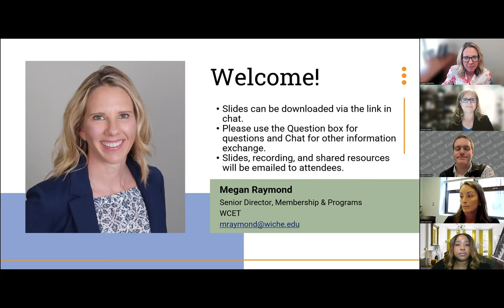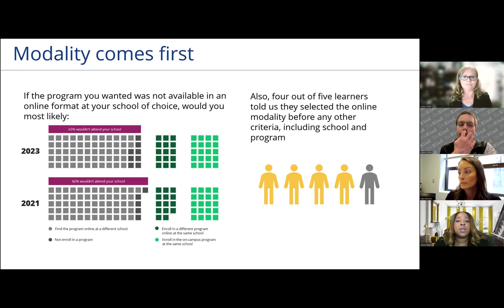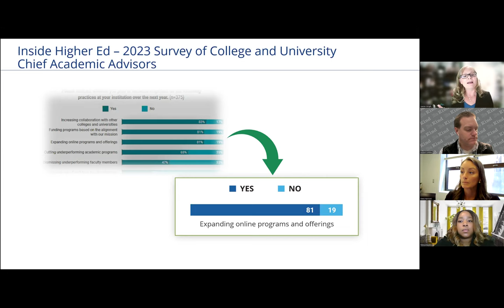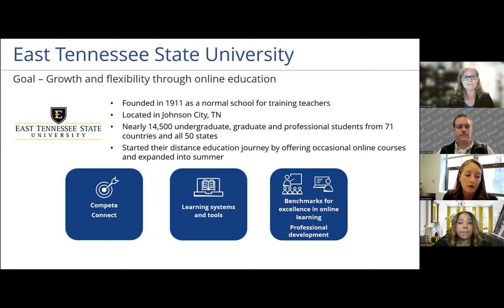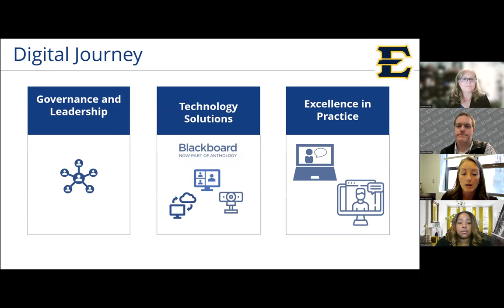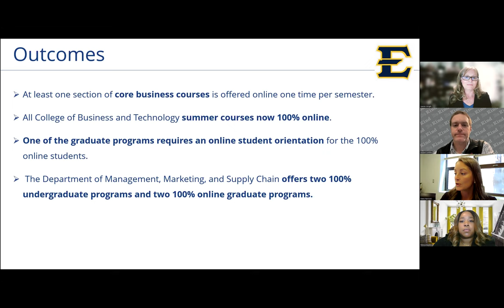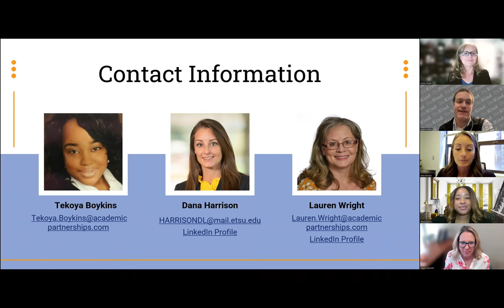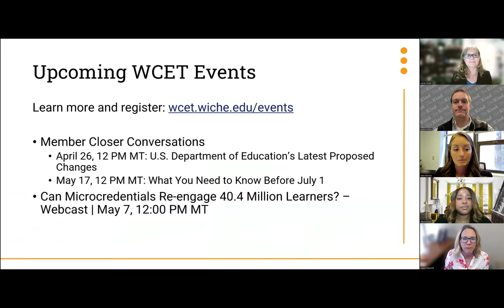Using Your Students’ Voices to Inform Your Learning Ecosystem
Through recent surveys, we know that the current generation of online students has specific needs when looking for, enrolling, and completing a program. According to the recent CAO report coming out of IHE, 85% of universities plan to expand their online offerings. So how do university leaders, tasked with tracking trends in student data and shaping strategies that will guide their institution forward, filter out the noise to craft and implement policies that will uplift the entire learning ecosystem? In this presentation, leaders representing Academic Partnerships and Wiley University Services, who have recently combined strengths as a single company, shared student-driven data and actionable insights.

Topic areas included meeting online learners’ distinct needs, supporting and empowering online faculty, and opportunities to enhance both campus and online learning experiences.